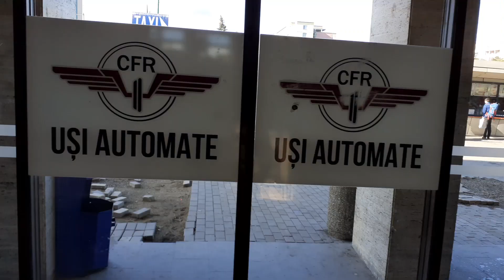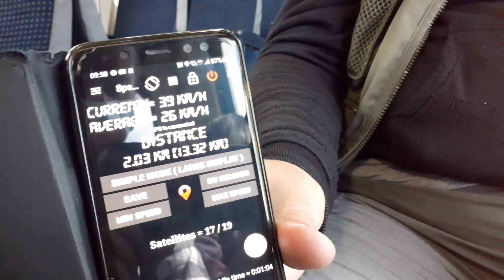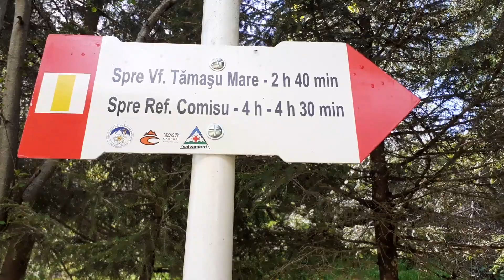VARFUL TAMASUL MARE, MUNTII FAGARASULUI, 15 MAI 2021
Salutari!

Stiu ca iti plac unele filme din Munte si Comana vlog, ca te uiti la ele si ca iti aduc informatii.
Multumesc.